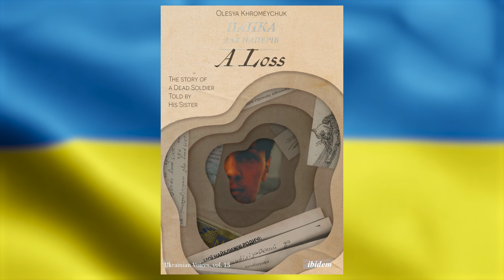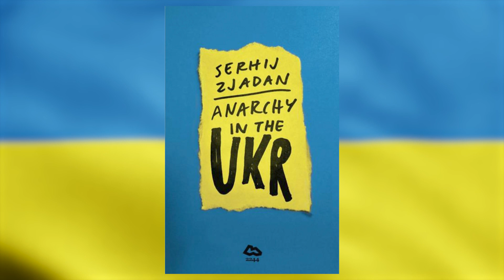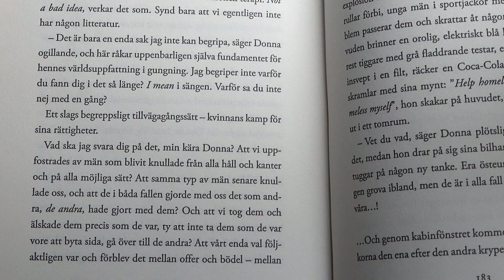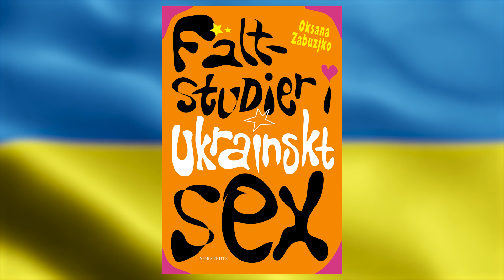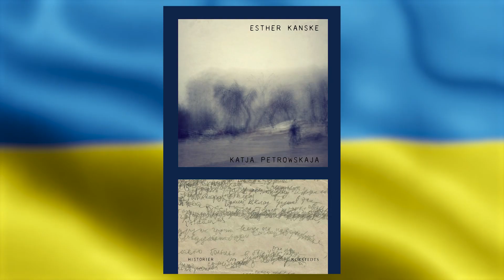Läsvärda ukrainska författare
Vi är alla förfärade över det fasansfulla krig som rasar i vårt närområde. Många av oss har demonstrerat mot kriget och skänkt pengar och saker till hjälporganisationerna för att stödja Ukraina. För att förstå mer om detta land och dess komplicerade relation till Ryssland, kan man med fördel vända sig till litteraturen.

A Loss,  Olyesha Khromeychuk (Ibidem press)
Anarchy in the UKR, Serhij Zjadan (2284, övers Nils Håkanson)
Fältstudier i ukrainskt sex, Oksana Zabuzjko (Norstedts, övers Irina Voltanskaja)
Döden och pingvinen, Andrej Kurkov (Natur och Kultur, övers Ylva Mörk)
Inte Ester, Katja Petrowskaja (Norstedts, övers Aimée Delblanc)